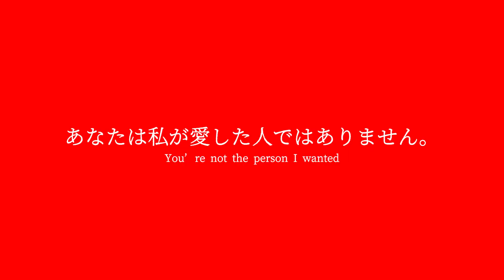5 min of Shiori being sad and Rejected Part 1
Thumbnail: @sBjrlzeKyt48001
📺 Live Tag
🎨Fanart
✏️ VTuber Assets
📚 Fanfics

Source
SoS: A Wonderful Life | MARRIAGE SPEEDRUN